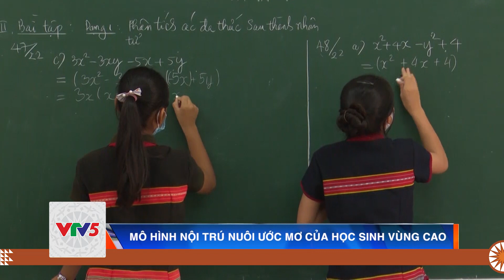MÔ HÌNH NỘI TRÚ NUÔI ƯỚC MƠ CỦA HỌC SINH VÙNG CAO | VTV5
Những năm gần đây Nhà nước đã có nhiều chủ trương ưu đãi cho giáo dục vùng đồng bào dân tộc thiểu số, trong đó, mô hình giáo dục nội trú đã tạo điều kiện thuận lợi cho học sinh yên tâm bám lớp, bám trường.